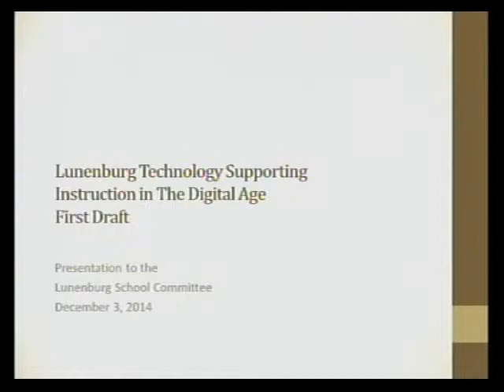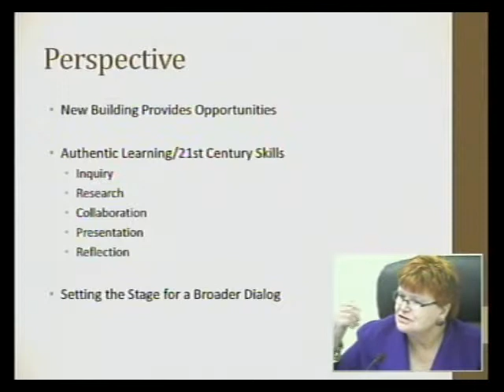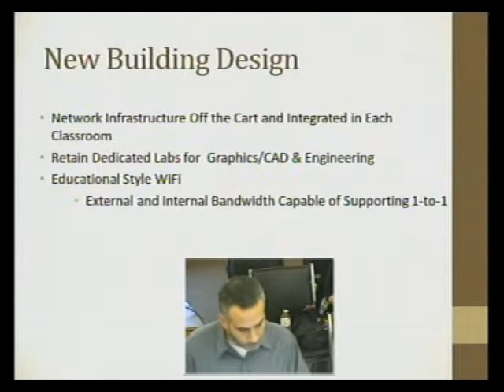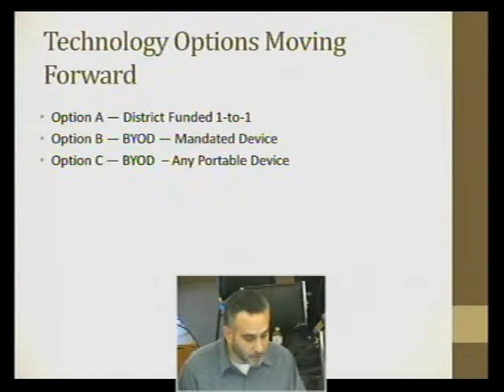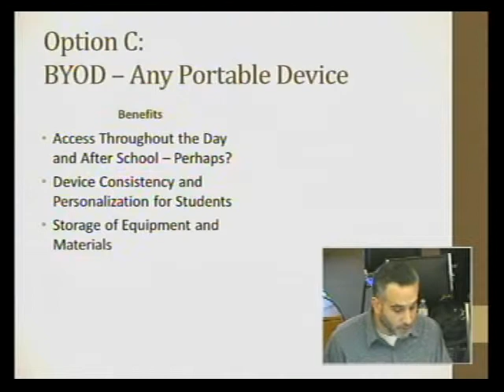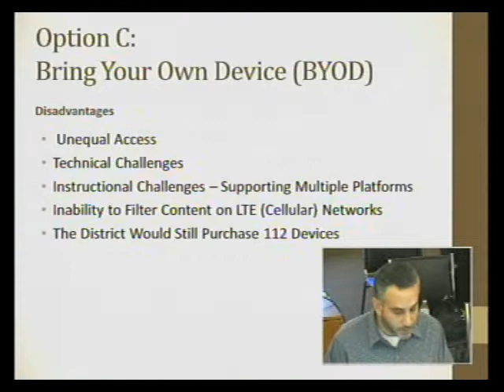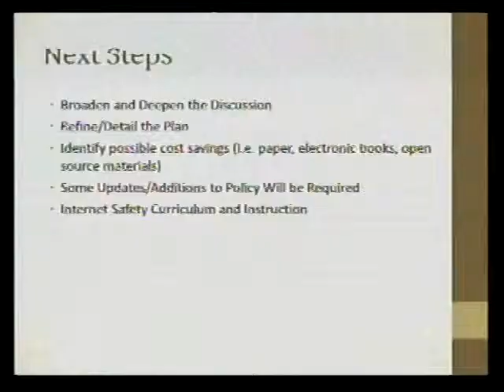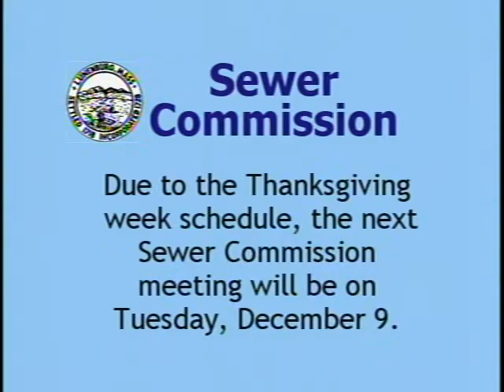School Committee Meeting 12.03.14